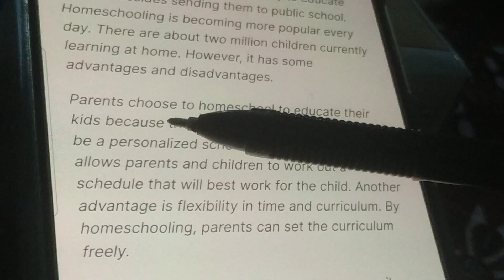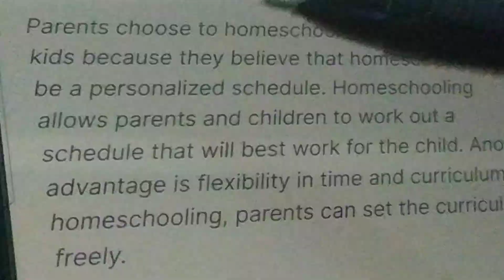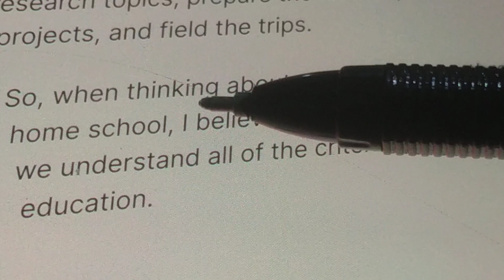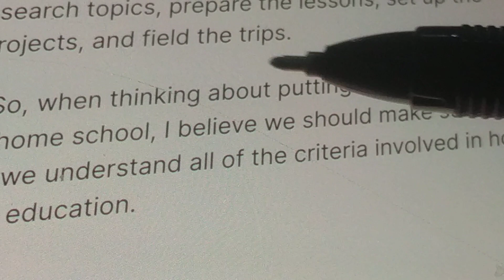6 Agustus 2023(2)